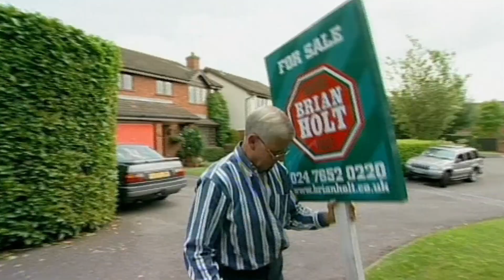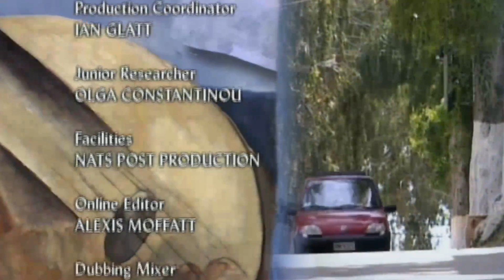A Place In Greece - S01 - E20